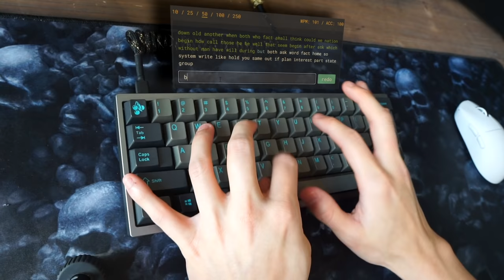What Does A $650 Keyboard Sound Like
Keyboard: Polaris
Plate: Aluminium
Keycaps: EPBT Teal Dolch
Switches: Alpacas v2 L+F (205g0)
Stabilizers: Durock v2 (205g0) + holee mod
* Bought this for $650 on Mechmarket cause I don't have self control lol